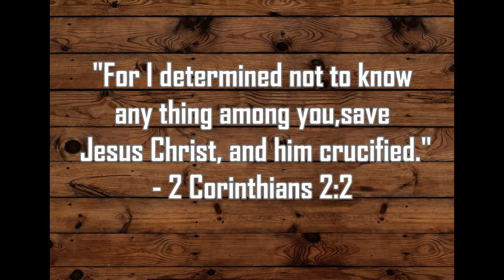S8E1: The Unbiblical Flower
It's time for the premiere of season 8! We are kicking off the new season with a brief look at the 5 points of Calvinism. Better known as T.U.L.I.P.